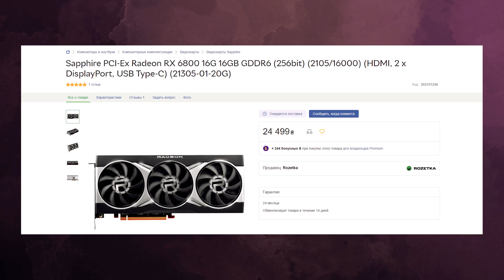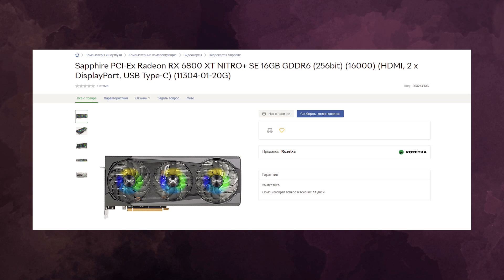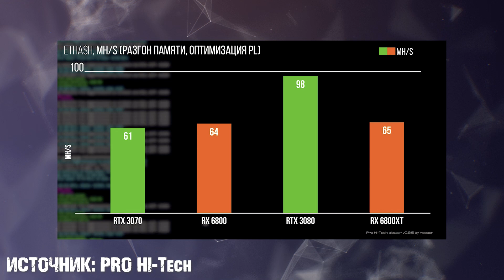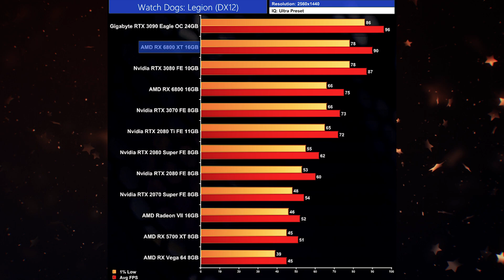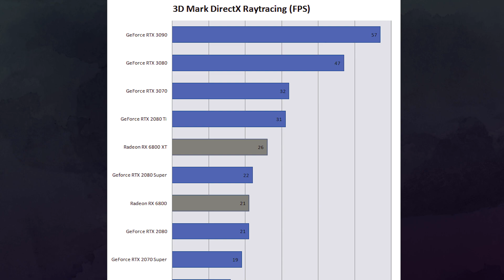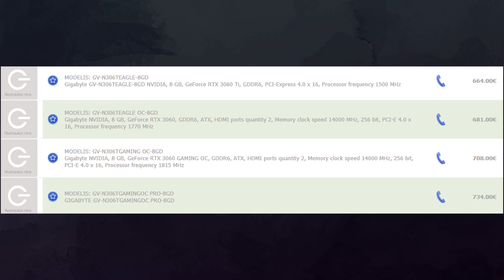RX 6800 XT мощная, но не в лучах. Старта продаж AMD RX 6000 и подготовка к старту RTX 3060 Ti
Вот и появились в сети тесты видеокарт RX 6800 и RX 6800 XT, и чуда в трассировке лучей так и не произошло. Видеокарты AMD очень не плохо себя показывают в играх, но только дело доходит до лучей, то они с треском проигрывают. Сам же старт продаж видеокарт RX 6000 оставляет желать лучшего, как и новые процессоры, их просто не купить. Зато подготовка к продажам RTX 3060 Ti уже идет полным ходом.

0:00 Приветствие
0:25 Старт продаж RX 6000
0:44 Где купить RX 6800 XT в Украине
1:10 Рекомендуемые цены на RX 6000
1:28 Потребление видеокарт AMD
1:39 Разгонный потенциал RDNA 2
2:14 Тесты RX 6800 в майнинге
2:56 Игровые тесты видеокарт RX 6800 и 6800 XT
4:51 Итог по видеокартам AMD
5:21 Новый драйвер Adrenalin
5:42 Видеокарты в исполнении MSI
6:20 Подготовка к старту RTX 3060 Ti
6:59 Первая игра поддержит Apple M1
7:24 Серверная война Intel и AMD
7:57 Новый Асасин поставил рекорд